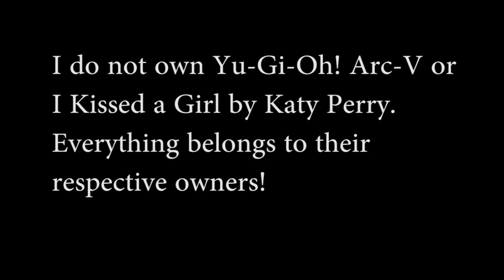Yu-Gi-Oh! Arc-V AMV - Yuto Kissed A Girl and He LIKED IT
Ehhhh, I picked this song in particular because I was recently at a party and kicked arse on this song at Just Dance :D

BUT HEYYY
YUTO AND YUYA FUSED
COUNTERPARTSHIPPING TO THE MAAAAAXXXXX ! Lol, Shun is jelly e_e

Yuto is obviously the manlier Yuya out of the two so regular Yuya plays the girl in this...

I FIGURED OUT HOW TO CHANGE THE SPEED OF FRAMES SO NOW I CAME MAKES THINGS GO FASTER :D and slllloooooooowwwwwweeerrrrrrrrr.
Oh, and I also figured out how to make the transitions come from different directions XD
Today was just a great day for unintentionally figuring out how to do stuff

Anime used: Yu-Gi-Oh! Arc-V
Application used: Adobe Premiere Pro CS6